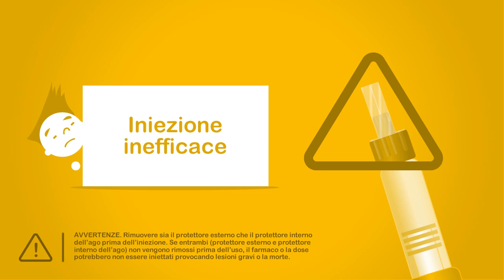Le iniezioni sottocutanee, senza pensieri | Guide Pic it easy!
L’iniezione sottocutanea si chiama così perché l’ago penetra lo strato adiposo che sta a metà tra cute e muscolo. È utile soprattutto nella terapia insulinica, perché permette un assorbimento lento e costante del farmaco. Tante persone fanno iniezioni di insulina ogni giorno, per gestire il diabete: scopriamo insieme come rendere tutto più semplice.

Per iniziare servono tamponcino disinfettante, penna per insulina e ago penna: prendi un ago penna e solleva la linguetta protettiva, poi avvitalo alla penna per insulina assicurandoti che sia ben stretto. A quel punto rimuovi la copertura esterna dell’ago e, passaggio molto importante, anche il cappuccio proteggi-ago interno: non dimenticarti! Rischi che l’iniezione sia molto dolorosa e, soprattutto, inefficace. Una volta rimosso, sei pronto per l’iniezione!

Anche la scelta dell’ago penna è molto importante. Di solito sono di 3 lunghezze: da 8 millimetri, perfetto per la tecnica di iniezione con plica, da 6 millimetri, per chi infila l’ago in modo obliquo, e il più semplice di tutti, il 3,5 millimetri: non fa male, e raggiunge subito lo strato adiposo.

Dopo la prima iniezione, la punta dell’ago perde la sua affilatura: per questo quelle successive sono più dolorose. E poi, se non sostituisci l’ago e non cambi la zona dove fai l’iniezione, ti può venire la lipodistrofia, un disturbo del tessuto adiposo per cui la cute si indurisce, rendendo l’assimilazione del farmaco più difficile e…dolorosa!

Lascia sempre almeno un centimetro di distanza dall’ultima iniezione, e ricorda di alternare i lati: una puntura a destra, e una a sinistra.

Pic it easy! È facile con Pic!